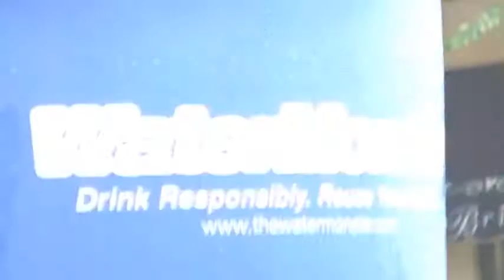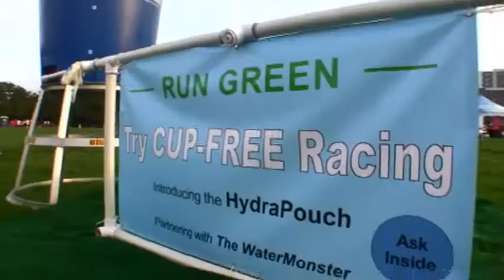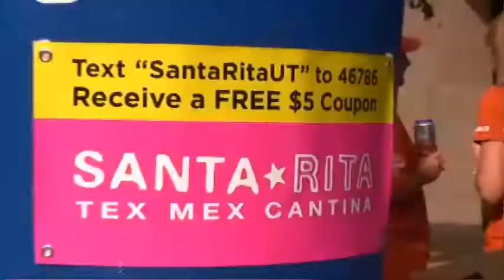The Water Monster: Hydrate Your Event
Hydrate the crowd, reduce waste, keep everything cold! The Water Monster drinking water distribution system has you covered.

This new edit includes a segment featuring the new Water Monster special event trailer.